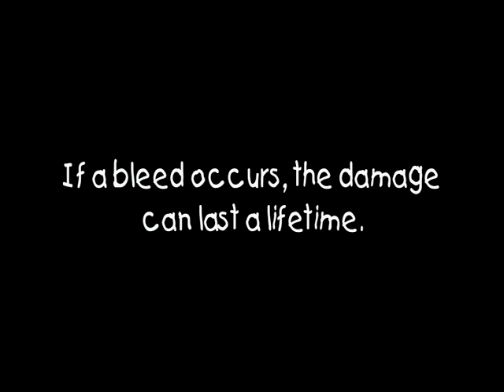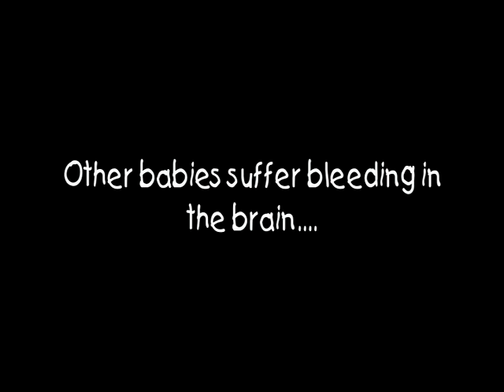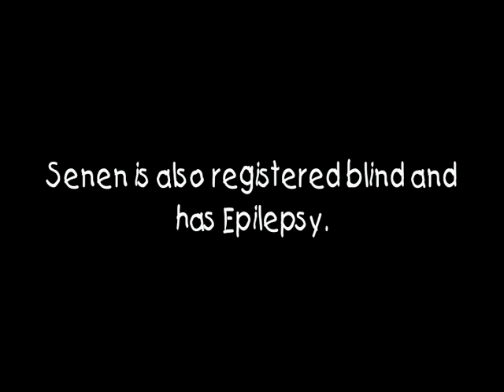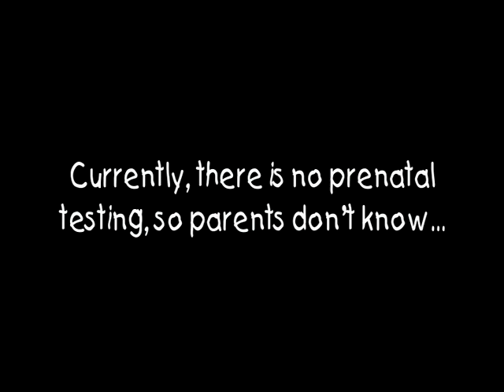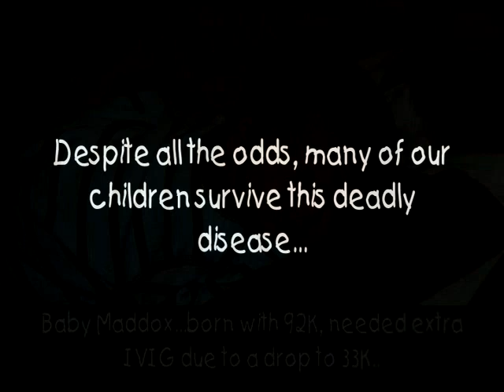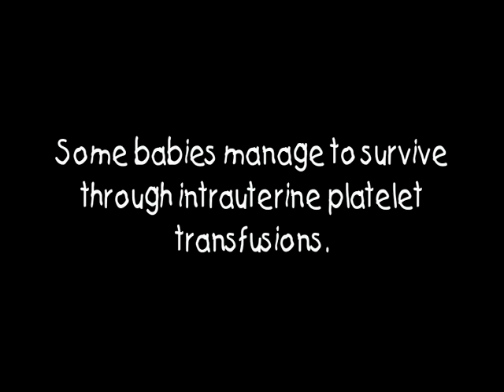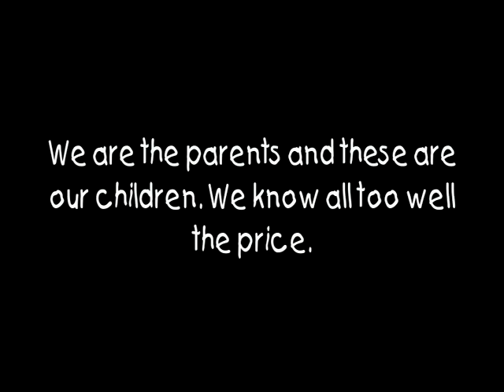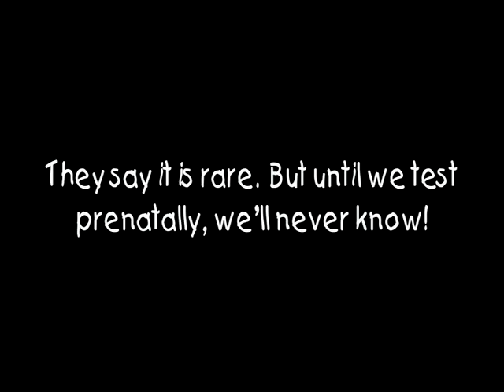NAIT - Neonatal Alloimmune Thrombocytopenia